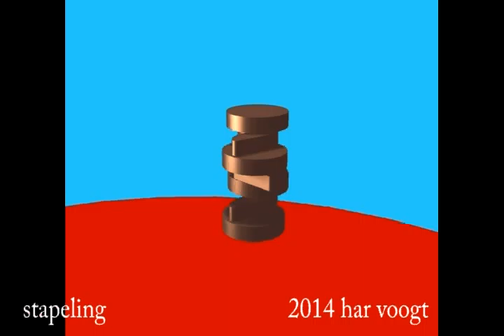stapeling 006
Kinetic Art